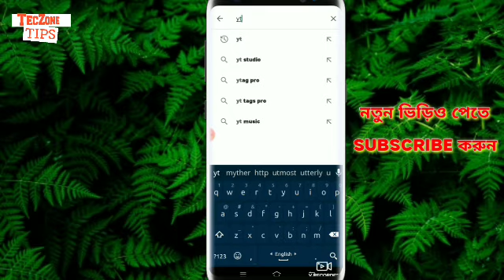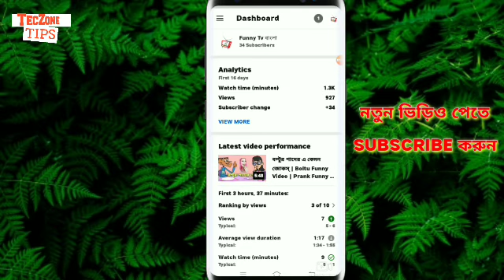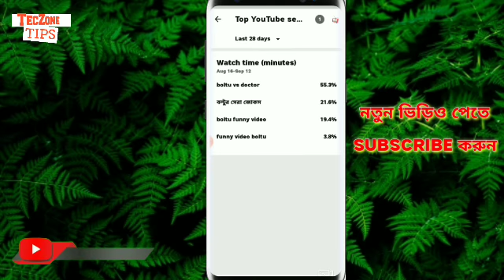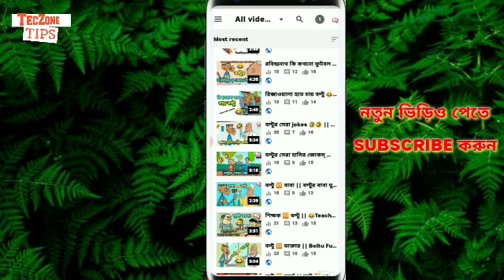Youtube Studio (YT Studio) এর গোপন ট্রিকস | ভিড়িও ভাইরাল হবে || How To Use Youtube Studio in mobile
ভিড়িওটি সম্পূর্ণ দেখার অনুরোধ রইলো।
আশা করি ভিড়িওটি আপনাদের বালো লাগবে।

মোবাইল দিয়ে চ্যানেলের লোগো ও কভার ফোটো সেট করুন সহজেইঃ

ভিউ কিভাবে  বাড়বেনঃ

Special Thanks FOR SUPPORT US.

এবং চ্যানেলটি ভিজিট করুন।